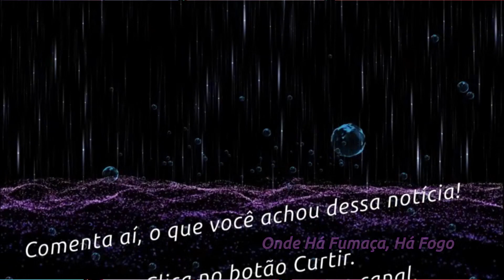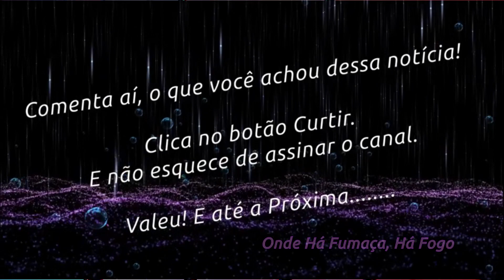Veja Quanto Ganha Tadeu Schmidt para Apresentar o BBB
Com a chegada do BBB 23 se inicia a enxurrada de dúvidas no público sobre o programa, é uma das principais perguntas que a audiência deseja saber é:
quanto Tadeu Schmidt ganha?
Essa dúvida fica pairando pelo ar, e com isso se criam várias polêmicas que acabam ainda na boca do povo. Essa curiosidade acabou sendo ampliada demais, desde o ano passado, quando o jornalista assumiu o comando da atração, deixando para trás a apresentação de um dos principais programas da Rede Globo, onde ele era a estrela principal.

Mas afinal qual é o salário do Tadeu Schmidt? Bom, segundo o colunista André Romano, do site Observatório da TV, o salário inicial de Tadeu é de 400 mil reais, mas ele pode chegar até a quantia milionária de 2 milhões de Reais, em cada um dos três meses do reality.

Nesse caso cabe uma explicação o por que existe a possibilidade de chegar a até 2 milhões de Reais. O apresentador do BBB recebe uma porcentagem das ações de publicidade que acontecem ao longo do reality. Todos os anos, grandes marcas divulgam seus produtos no Programa BBB. Todos eles sabem que o programa, dirigido por Boninho, tem uma audiência gigante e no horário nobre, assim, essas marcas aproveitam para fazer todo tipo de propaganda, para apresentar seus produtos durante toda a realização do BBB 23. O investimento dessas empresas sempre são de valores milionários, pois sabem que o retorno é garantido. Com isso, todo mundo ganha, inclusive o Tadeu Schmidt.

E você sabe quanto cada participante ganhará no BBB 23?
Além do prêmio máximo do programa "BBB 23" ter aumentado, o que mudou também, foi o valor do cachê pago aos participantes. Nesta edição, cada brother e sister irá receber 33 mil reais. No BBB 23, o valor era de 20 mil.
Cada um dos confinados receberá um salário mínimo para cada publicidade que fizer no reality. Ou seja, 1.302 reais. Além desses valores fixos, os participantes ainda poderão ganhar prêmios em dinheiro nas provas ao longo do reality.